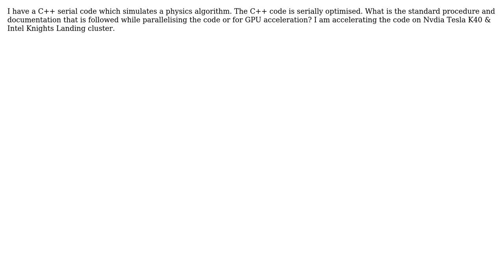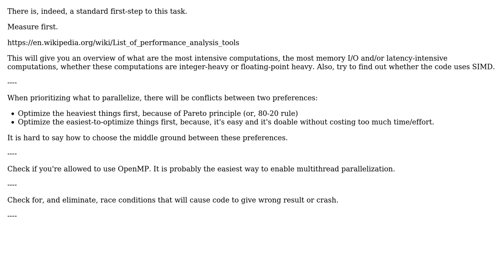Software Engineering: What is a standard procedure while parallelising a serial code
With thanks & praise to God, and with thanks to the many people who have made this project possible! | Content (except music & images) licensed under CC BY-SA | Music | Images & others | With thanks to user Shashank Gandham user rwong user John Forkosh and the Stack Exchange Network Trademarks are property of their respective owners. You are responsible for your own actions.